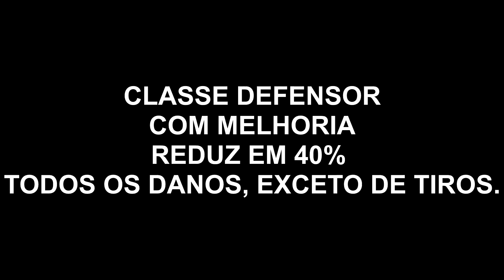CALL OF DUTY MOBILE - MELHORIAS DE CLASSES NO BATTLE ROYALE